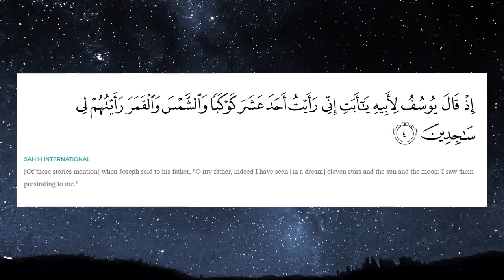Why You Shouldnt Tell People about Your Plans Dreams┇ By Mufti Menk